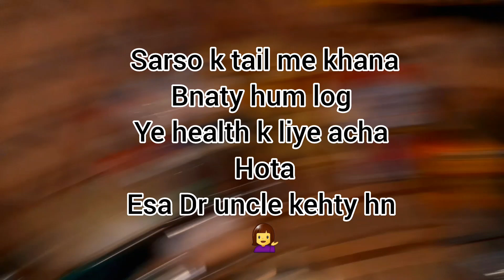Qeema ki recipe || Me apna kam karti rahu gi chahy jis ko bora lagy || Love You 70k Fam Dill sy 💞